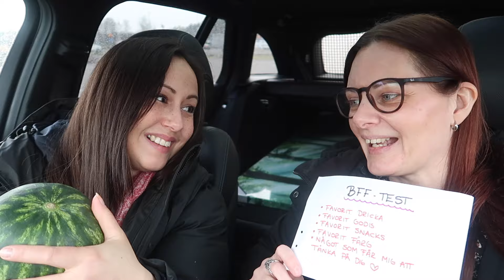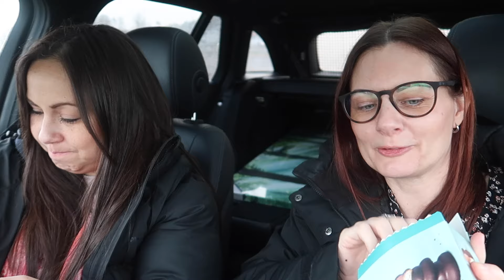CHALLENGE! Vem känner varandra mest? BFF Edition!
Bästa vänner! Jag har flera, hur många bästa vänner har du? Det är många av er som frågar vart Anna tagit vägen. Jag och Anna är bästa vänner och ses flera gånger i veckan så hon har inte tagit vägen någonstans. Det är bara det att allt jag gör syns inte på youtube 😉 ibland är jag bara trött på att behöva dokumentera allt jag gör och har inte orkat filma när jag hänger med vänner. Men nu är hon tillbaka. Här har ni henne, min bästa vän Anna! I en Challenge där vi testar vem som vet mest om den andra.